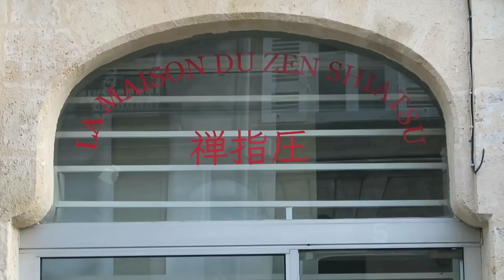Le pouvoir du SHIATSU par Greta Liberge, praticienne depuis 20 ans (Interview)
Aujourd'hui une vidéo spéciale parce qu'il s'agit d'une interview avec Greta Liberge ( Maman ) où on parle de sa profession.

On a pas mal parlé de médecine douce et alternative et c'est l’occasion de laisser parler une vraie pro en la matière. Vidéo très riche en infos pour les intéressés :) Enjoy !

Matériel :
Canon G7x
SJCAM
SONY ICDTX650
ZOOMH5